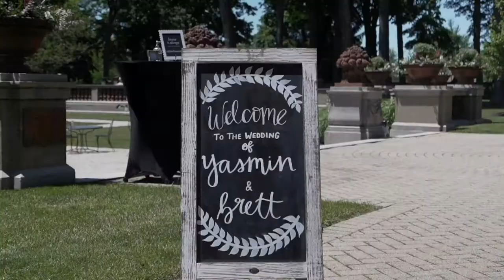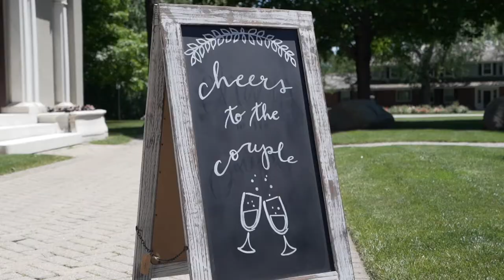Yasmin + Brett. A LEAP Micro Wedding Film @ The Armour House at Lake Forest Academy.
Yasmin + Brett
6.13.20
The Armour House at Lake Forest Academy

Filmed by: Joshua Tammaro and Grayson Reith